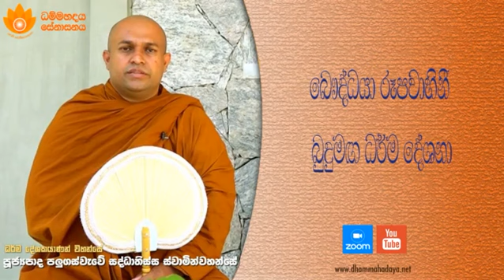Buddhist TV Budhumaga Dhamma Sermon No.97